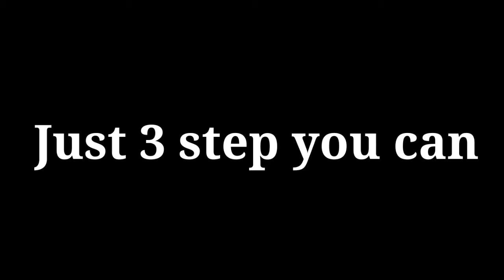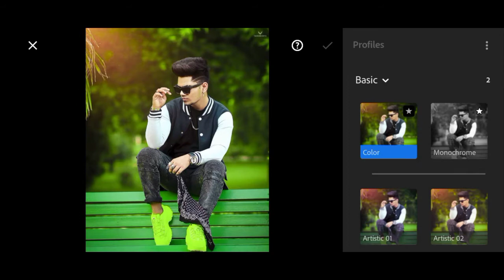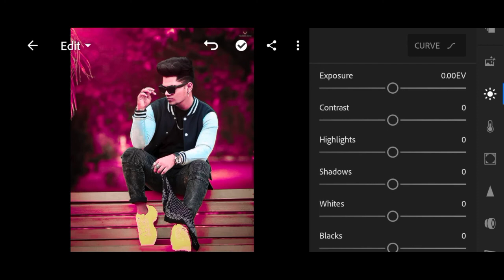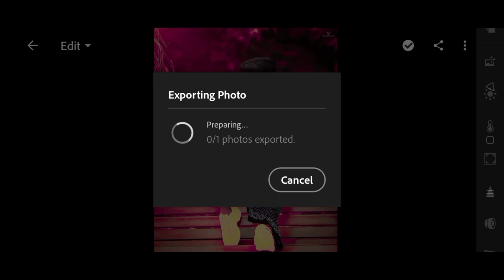Pink Tone~ Lightroom mobile pink tone photo editing in hindi || like Taukeer Editz